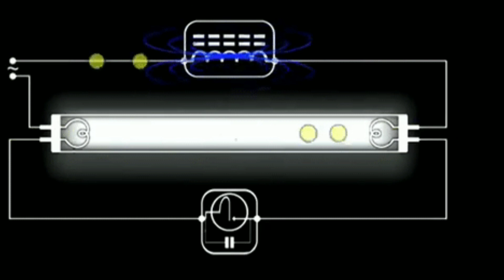Why Flicker Happened in Video | With Solution Must Watch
Sony M Series Cards ---

Do Join this

Best Full Frame Mirroless Cameras

Sony A7M3 with Kit

Sony A7M3 Body only

Sony A7R2 Body Only

Best APSC New Mirroless Cameras

Sony New Alpha A6600 Only body

Sony Alpha 6600 with Kit

Sony 24-105 Lens best

Sony Alpha 6000 body only

Best Camcorder All rounder

Sony NX100

Sony NX5R

Sony X3000 Action Cam

Sony Z150

Sony X70

Sony fS5 M2

Sony AX700

Sony PXW Z190

Best Memory Cards All rounders with High Speed

Sony Tought Card

Sandisk 64 GB Gold SD Card 150 mbps Card

Sandick 128 Gb Gold SD Card 150 mbps card

Best Fast SSD Type C compact

King stone SSD 240 GB

500 GB Sandisk Type C Compact SSD

500 GB Samsung Type C Compact SSD

Best Budged Mobile Phones

Huawei Y9 Prime 2019 (Sapphire Blue, 4GB RAM, 128GB Storage)

OnePlus 7T Pro (Haze Blue, 8GB RAM, Fluid AMOLED Display, 256GB Storage, 4085mAH Battery)

OPPO K3(Jade Black, 6GB RAM, AMOLED Display, 64GB Storage, 3765mAH Battery)

Realme U1 (Ambitious Black, 3GB RAM, 32GB Storage)